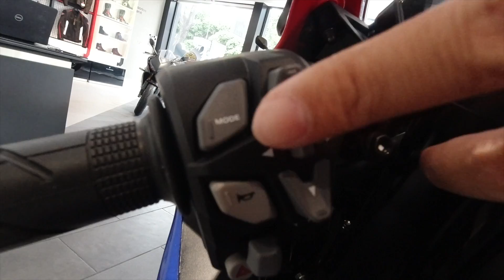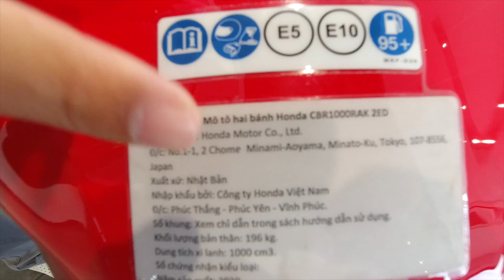Soi chi tiết HONDA CBR1000RR-R giá gần 1 tỷ đồng có đáng tiền?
Chuyên mục cập nhập, đánh giá xe và review các dòng xe mô tô PKL